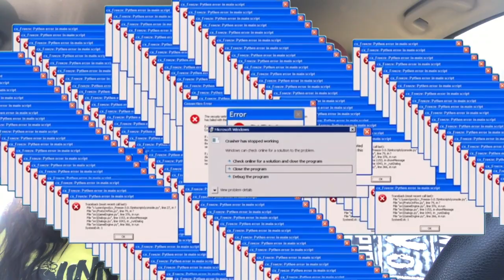MEETING SHAWN MICHAELS & JOHNNY GARGANO FT MUSCLEMANMALCOLM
‘INDIGODETRY' for %10 off collarxelbow
‘INDIGODETRY’ for $$ off thewrestlehub store